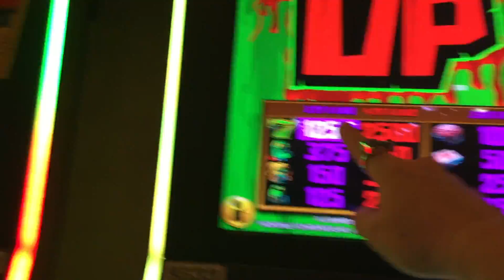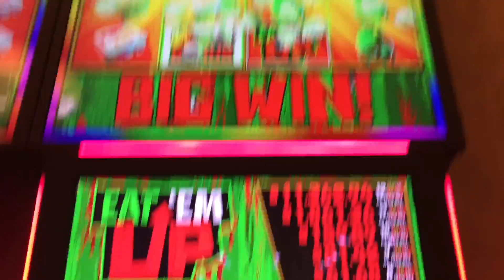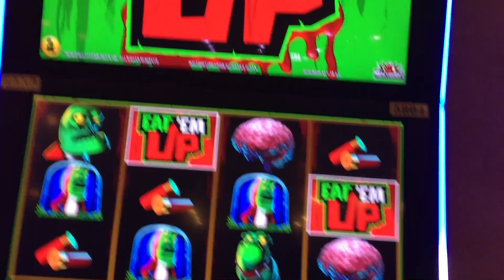Eat Em Up by Incredible Technologies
I had a BLAST playing this slot.  So much fun!  Played at Suncoast Casino, July 2017.